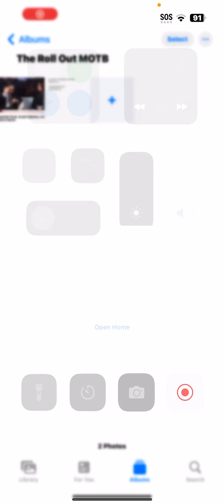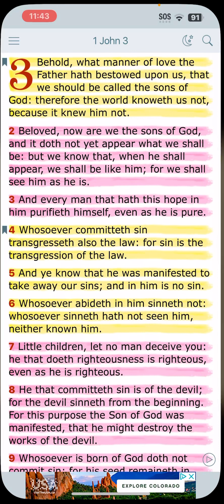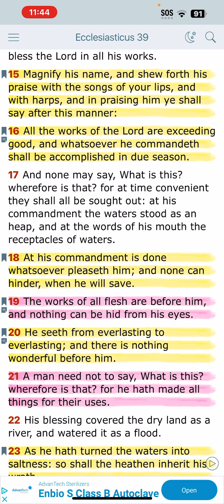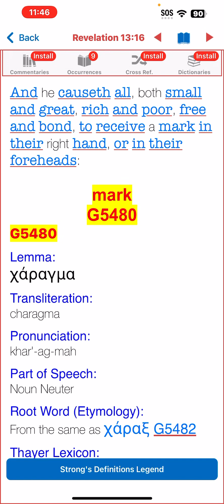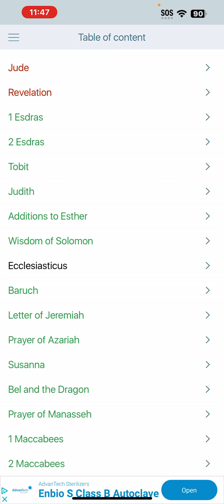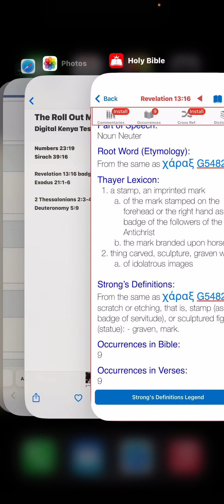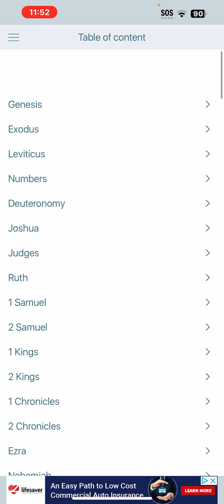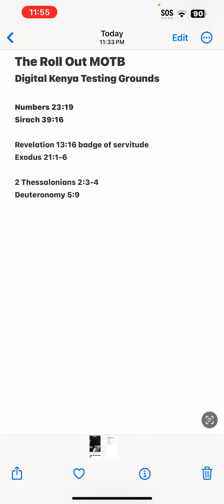The Roll Out Of The MOTB